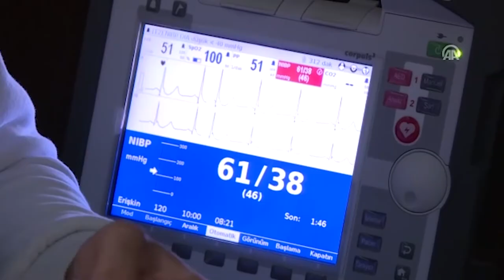HAVA AMBÜLANS SAĞLIK EKİBİNİN UMUT YOLCULUĞU